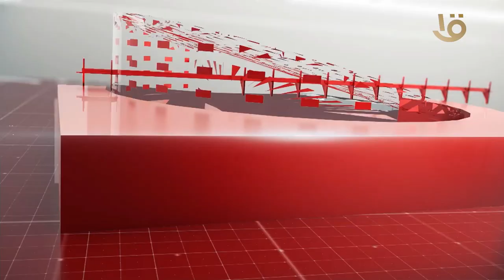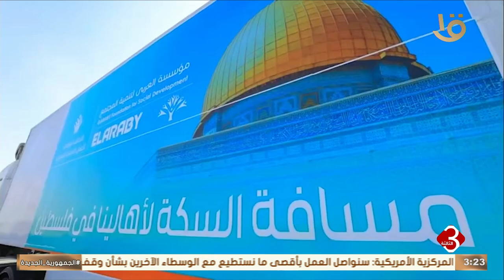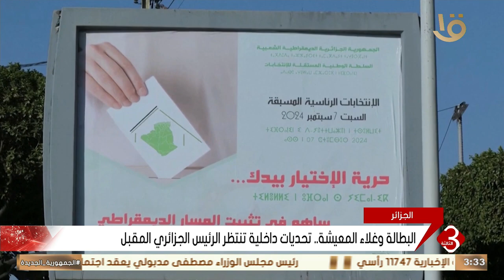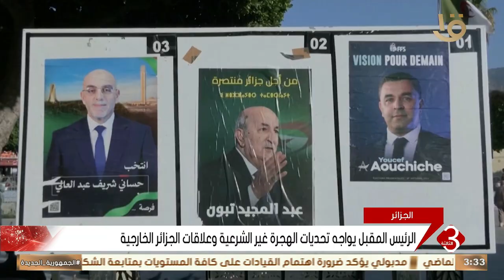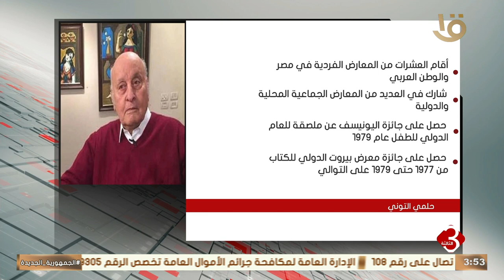نشرة الثالثة | متابعة لأهم الأخبار السياسية والاقتصادية محليا وعالميا كاملة 7-9-2024